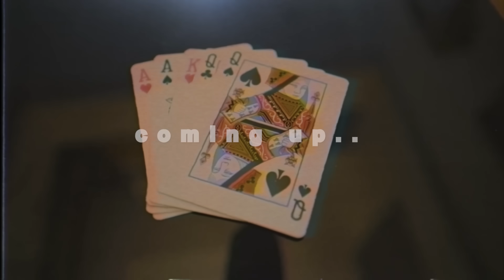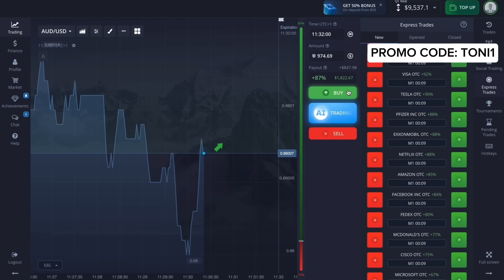PATAYIN ang mag SINUNGALING sa BG HOUSE - HULE KA!!